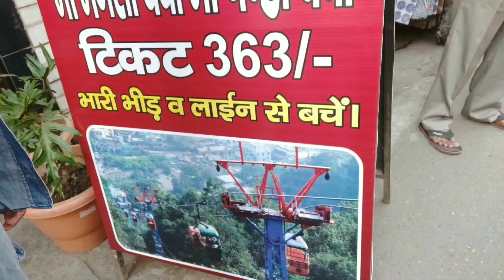Har Har Gange 🙏🏻🙏🏻🙏🏻🙏🏻.... EPISODE 3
THE MOST ANTICIPATED & FIRST TIME EVER A VLOG SERIES OF OUR CHANNEL - DEVO KI BHOOMI.

INSPITE OF STARTING IT BACK IN 2018, DUE TO SOME PROBLEM WASN'T ABLE TO FINISH IT BUT GOING CIRCUMSTANCES AND PROBLEMS GAVE ME WHAT I NEEDED.

PRESENTING YOU THE 3RD EPISODE OF DEVO KI BHOOMI WHERE I WITH MY FAMILY TRAVELLED THE UTTARAKHAND STATE

COME AND LET'S RE-LIVE THE UTTARAKHAND TIMES

THE VACATION SERIES - UTTARAKHAND TRIP

GIVE IT A BIG LOVE THANK YOU SO MUCH

I HOPE YOU ALL ENJOY THIS ONE TOO

COMMAN TAGS

SHESHSHA PRODUCTIONS
SHESHSHA CHANNEL
SOMESH MISHRA'S CHANNEL
SOMESH VLOGS
SOMESH MISHRA
SWAPNIL MISHRA
SWAPNIL MISRHA CHANNEL
SHESHSHA CHANNEL
VLOGS
VLOGGER
WORLI VLOGGER